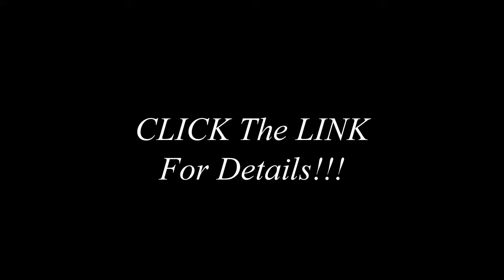Beach Wagons Mac Sports Folding Utility Wagon in Red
Please note that it is NOT made to transport small or any age children.
Strong solid frame construction and durable 600 Denier Polyester fabric
Quick and easy set up; Open Dimension: 37 x 21 x 23(inches)
Weight capacity of 150 lbs
Folds conveniently and compactly and stores easy

I have 3 boys and, to warm up before their games. My husband coaches so he has his own huge load. Trying to balance all the stuff on top of a rolling cooler is a nightmare and really overloads the cooler. My husband uses his childhood radio flyer metal wagon but it is so heavy and bulky!

UNTIL I FOUND THIS CART! Everything fits in the cart perfectly! It folds up to about the size of a small sofa cushion with a case and handle. I put the cart all folded up in the trunk with all the other stuff, opened it up and put everything in at the field.

You can leave the handle locked in close to the cart (to push) or snap it off (easier to manuver around corners); you can adjust the height of the handle and lock it in. I had absolutely no problems rolling this cart. I took it along rocky, desert trails and grass with no problems. The wheels are big and the fabric washable. It has 2 cup holders and I have another bag snapped on the back.

My wife and I got this for our frequent picnics in the park and at the beach. It's very nice to be able to load up all the heavy stuff, and the build quality of this wagon is exceptional. It's super-easy to open and close!

00:11
00:23
00:34
00:45
00:54